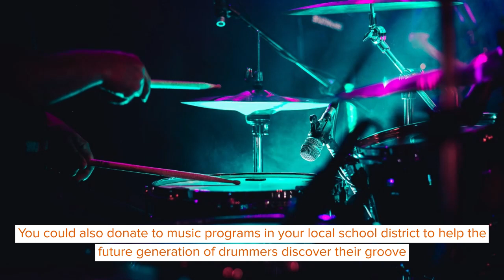National Hug A Drummer Day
It takes years of practice for playing music with proficiency.

One of the most energy-consuming roles is played in a band by the drummer, the master of the drum set. Drumming has a significant contribution to every good musical piece we listen to, as drums are one of the oldest instruments in human history.

Most popular songs prepared by popular bands of the world have a key role played by a drummer. That's why, on October 10, people commemorate National Hug A Drummer Day, one of the national days dedicated to honoring and appreciating these dedicated, skilled, and often underrated musicians.